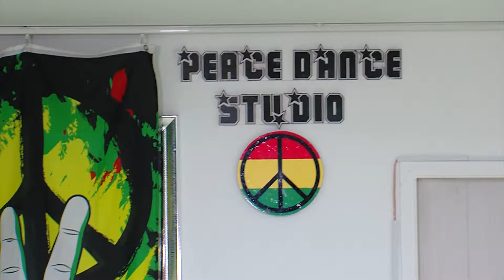"Бүжгийн хичээл" Зумба